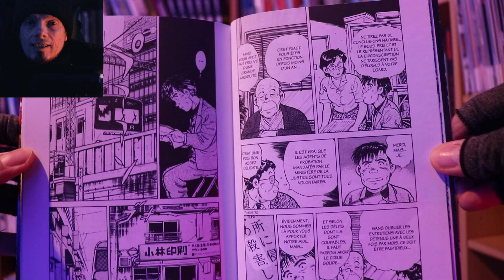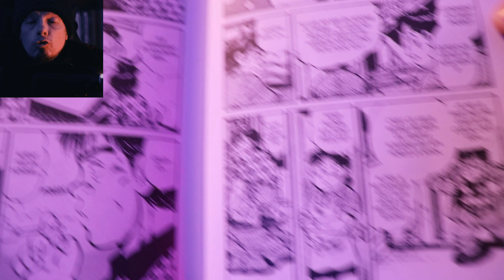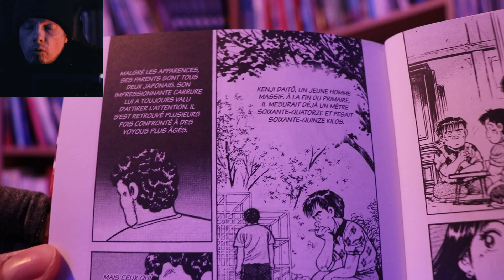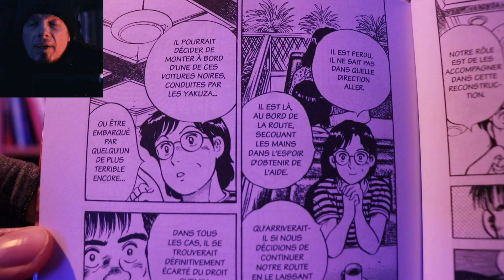LUMIÈRE SUR...#123 – À MON TRÈS CHER M - Noboru Rokuda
⚠️ N'oubliez pas d'activer les notifications si vous ne voulez pas rater mes prochaines vidéos :)